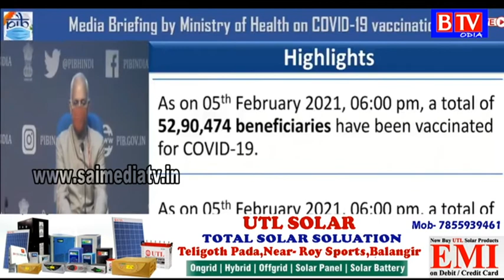PIB India Press Meet Today for Vaccine//BTV odia//